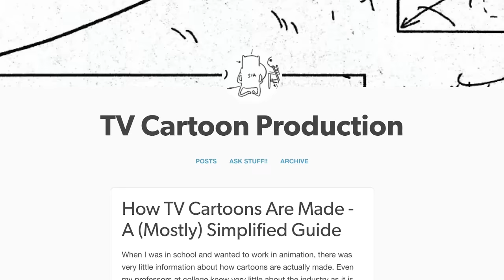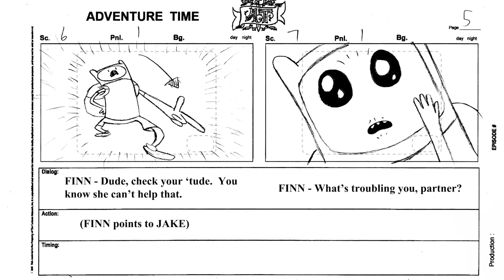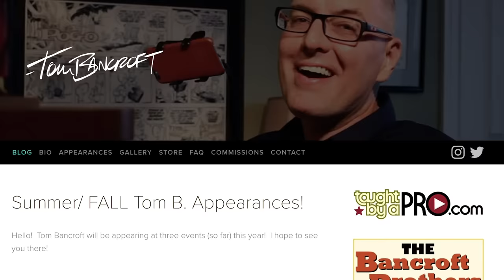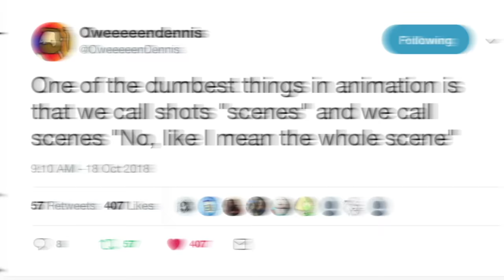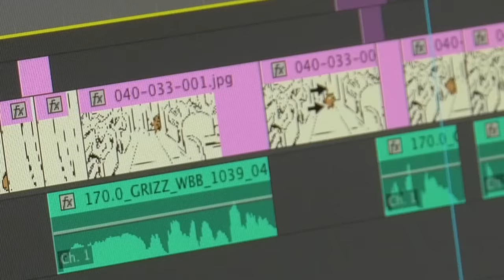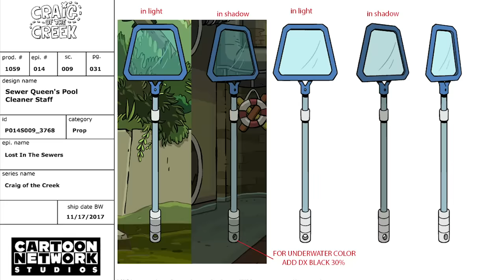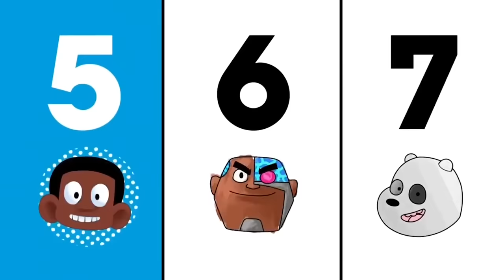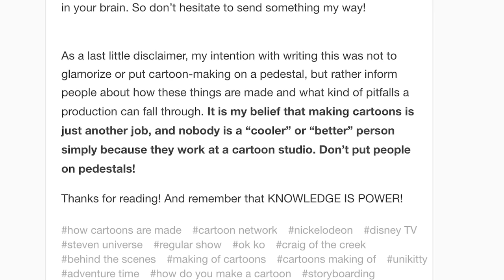How Modern Cartoons Are Made! (Cartoon Network, Nickelodeon, Disney Channel & More!)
Cartoons are a wonderful and amazing thing! But how do you make them?! Well it's a very interesting process that we're going to dive into thanks to a source giving incredible insight! How ALL of your favorite cartoons are made! We're talking about Hilda, Steven Universe, The Loud House, Rise of the TMNT, Voltron: Legendary Defender, SpongeBob SquarePants, Teen Titans and SO much more!

CREDITS

Hosted by: Kevin Williams (AwestruckVox)
Edited by: Kevin Williams
Produced by: Kevin Williams